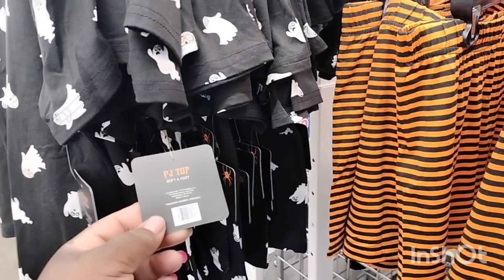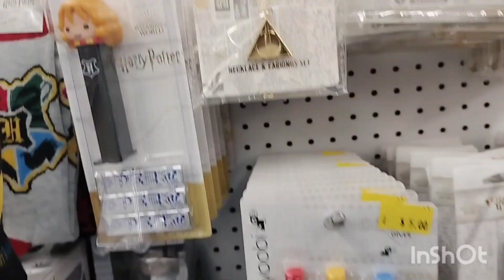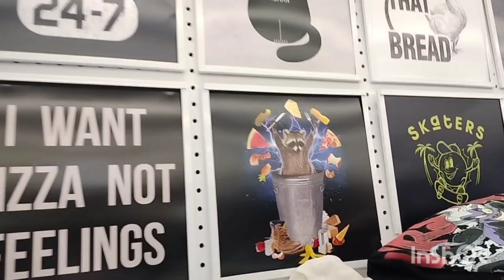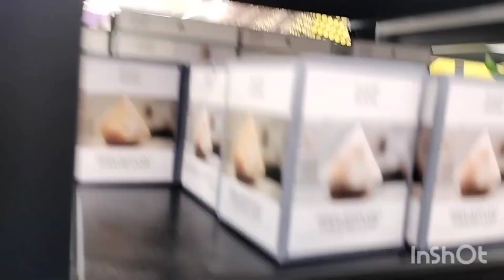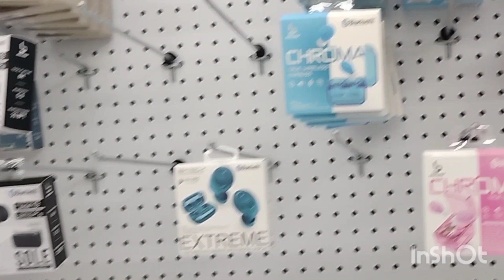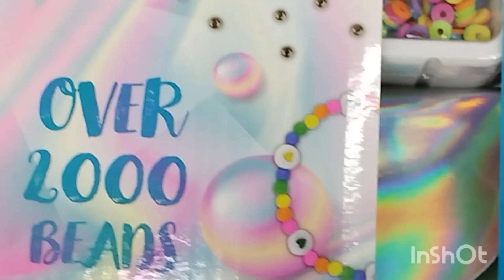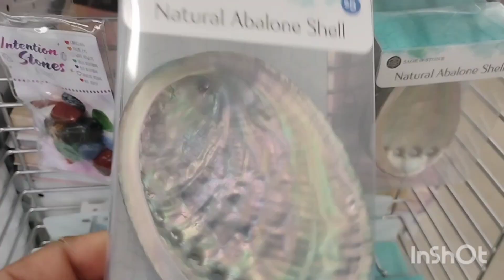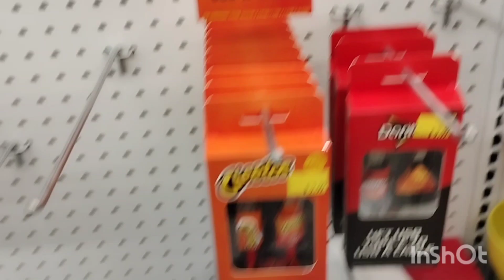Back to FIVE and BELOW